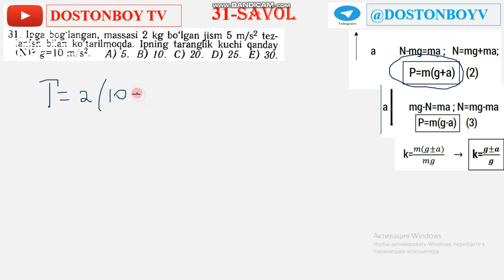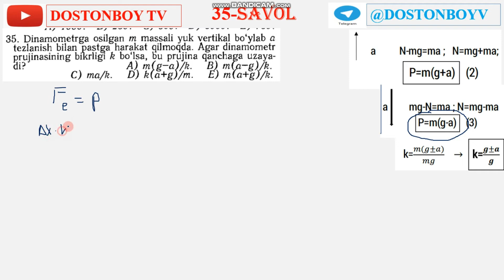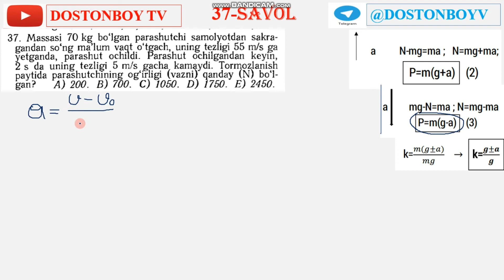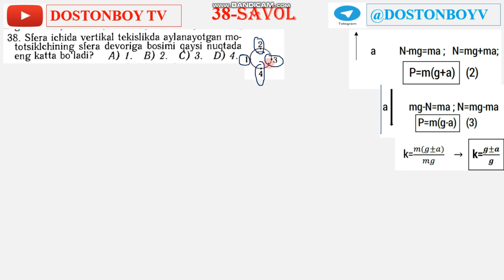49-DARS 4-QISM Tezlanish bilan harakatlanayotgan jismning vazni. To'liq video yechimlar 993238227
Matematika va fizikadan oson tayorlanmoqchimisiz unda murojat uchun

NATURAL VA BUTUN SONLAR
BO'LINISH
BELGILARI
BOLINISH
BO'LINISH BELGILARI
QOLDIQ
QOLDIQLI BO'LISH
UMUMIY BO'LUVCHI VA UMUMIY KARALI
UMUMIY BO'LUVCHI
UMUMIY KARALI
MATEMATIKA
EKUB
EKUK
EKUB VA EKUK
OXIRGI RAQAM
BUTUN SONLAR
KASRLAR
ODDIY KASRLAR
BUTUN VA KASIR QISIMLI SONLAR
O'NLI KASIRLAR
CHEKSIZ ONLI DAVRI KASIRLAR
ALGEBRAIK IFODALAR
KO'PXADLAR
STANDART SHAKLI
KO'PXADLARNING STANDART SHAKLI
QISQA KO'PAYTIRISH FORMULALARI
FORMULALARI
QISQA
KO'PXADLARNI
KO'PAYTIRUVCHILARGA AJIRATISH
KO'PXADLARNI KO'PAYTIRUVCHILARGA AJIRATISH
AYNIYATLARNI ISBOTLASH
IFODALARNI SODDALASHTIRISH
AYNIYATLARNI ISBOTLASH IFODALARNI SODDALASHTIRISH
ILDIZLAR
ILDIZLARGA OID FORULALARNING QO'LLANILISHI
QO'LLANILISHI
HISOBLASHGA OID MISOLLAR
IFODALARNI
SODDALASHTIRISH
IFODALARNI SODDALASHTIRISH
N-DARAJALI ILDIZ
n-DARAJALI ILDIZ
RATSIONAL KO'RSATKICHLI DARAJA
TENGLAMALAR
CHIZIQLI TENGLAMALAR PROPORTSIYA
PROPORTSIYA
KVADRAT
TENGLAMALAR
KVADRAT TENGLAMALAR
VIYET
TEOREMASI
VIYET TEOREMASI
RATSIONAL TENGLAMALAR
TENGLAMALAR
RATSIONAL
PARAMETIRLI
CHIZIQLI TENGLAMALAR
PARAMETIRLI CHIZIQLI TENGLAMALAR
PARAMETIRLI KIVADIRAT TENGLAMALAR
KIVADIRAT TENGLAMALAR
TENGLAMALAR SISTEMASI
SISTEMA
CHIZIQLI
CHIZIQLI TENGLAMALAR SITEMASI
IKKINCHI DARAJALI TENGLAMASI
CHIZIQLI IKKINCHI DARAJALI TENGLAMALAR SISTEMASI
IKKINCHI VA UNDAN YUQORI
IKKINCHI VA UNDAN YUQORI DARAJALI TENGLAMALAR SISTEMASI
PARAMETIRLI TENGLAMALAR SISTEMASI
TENGSIZLIKLAR
CHIZIQLI TENGSIZLIKLAR
CHIZIQLI TENGSIZLIKLAR SISTEMASI
ORALIQLAR
USULI
ORALIQLAR USULI
PARAMETIRLI TENGSIZLIKLAR
ISBOTLASH
TENGSIZLIKLARNI ISBOTLASH
MODUL
MODULLI IFODALAR
MODULLI TENGLAMALAR
MODULLI TENGSIZLIKLAR
MODULLI TENGSIZLIKLAR VA TENGSIZLIKLAR SISTEMASI
IRRATSIONAL TENGLAMA
IRRATSIONAL TENGLAMA VA TENGSIZLIKLAR
IRRATSIONAL TENGLAMA
IRRATSIONAL TENGSIZLIKLAR
PROGIRESSIYALAR
ARIFMETIK PROGIRESSIYA
GEOMETRIK PROGIRESSIYA
N-HADLI FORMULASI
MATINLI MASALALAR
SONLARGA OID MASALALAR
PROSENTGA OID MASALALAR
HARAKATGA OID MASALALAR
ISHGA OID MASALALAR
ARALASHMAGA OID MASALALAR
FUNKSIYALAR
FUNKSIYALARNING XOSSALARI
CHIZIQLI FUNKSIYA
KVADIRAT FUNKSIYA
ARALASH BO'LIM
TESKARI FUNKSIYA
KO'RSATKICHLI TENGLAMA TENGSIZLIKLAR
KO'RSATKICHLI TENGLAMA VA TENGSIZLIKLAR
KO'RSATKICHLI FUNKSIYA VA UNING XOSSALARI
KO'RSATKICHLI TENGLAMALAR
KO'RSATKICHLI TENGSIZLIKLAR LOGARIFMIK
LOGARIFMIK FUNKSIYA VA UNING XOSSALARI
LOGARIFMIK IFODALARNI SHAKIL ALMASHTIRISH
LOGARIFMIK TENGLAMALAR
LOGARIFMIK TENGSIZLIKLAR
TIRGONAMETIRYA
BOSHLANG'ICH TUSHINCHALAR
TIRGONAMETIRYANING ASOSIY AYNIYATLARI
KELTIRISH FORMULALARI
QO'SHISH FORMULALARI
IKKILANGAN BURCHAK FORMULALARI
YIG'INDI VA AYIRMALAR UCHUN FORMULALAR
KO'PAYTMA UCHUN FORMULALAR
AYRIM BURCHAK FORMULALARI
ARKSINUS ARKKOSINUS ARKTANGENIS VA ARKKATANGENIS
TRIGONOMETRIK TENGLAMALAR
TRIGONOMETRIK TENGSIZLIKLAR
ARALASH BO'LIM
TRIGONOMETRIK FUNKSIYALAR VA ULARNING XOSSALARI
HOSILA
YIG'INDI VA AYIRMANING XOSILASI
YIG'INDI VA AYIRMANING HOSILASI
KO'PAYTMANING HOSILASI
BO'LINMANING HOSILASI
MURAKKAB FUNKSIYANING HOSILASI
FUNKSIYANING O'SISH VA KAMAYISH ORALIQLARI
FUNKSIYANING EKSTRIMUMLARI
FUNKSIYANING ORALIQDAGI ENG KATTA
VA ENG KICHIK QIYMATLARI
URINMANING BURCHAK KOEFFISENTI
URINMANING TENLAMASI
HOSILANING MEHANIK MANOSI
BOSHLANG'ICH FUNKSIYA VA INTEGRAL
BOSHLANG'ICH FUNKSIYANI TOPISH QOIDALARI
ANIQ INTEGRAL
EGRI CHIZIQLI TRAPETSIYANING YUZI
MAXSUS YO'L BILAN YECHILADIGON MASALALAR
PLANIMETRIYA
BURCHAKLAR MASOFALAR
PARALLEL TO'G'RI CHIZIQLAR
UCHBURCHAKLAR
PERIMETRI MEDIANASI BISSEKTRISASI VA BALANDLIGI
UCHBURCHAKNING O'RTA CHIZIG'I
UCHBURCHAK BURCHAKLARI
TO'G'RI BURCHAKLI UCHBURCHAK
KOSINUSLAR VA SINUSLAR TEOREMALARI
UCHBURCHAK BALANDLIGINING XOSSALARI
UCHBURCHAK BISSEKTRISASINING XOSSALARI
UCHBURCHAK MEDIANASINING XOSSALARI
ARALASH BO'LIM
UCHBURCHAKNING YUZI
UCHBURCHAKLARNING O'XSHASHLIGI
TO'RTBURCHAKLAR
TO'RTBURCHAK TO'G'RI TO'RTBURCHAK VA KVADRAT
ROMB
PARALLELOGRAMM
TRAPETSIYA
KO'PBURCHAKLAR
AYLANA VA DOIRA
URINMA
VATAR
RADIUS
DIAMETIR
AYLANANING UZUNLIGI
AYLANANING YOYINING UZUNLIGI
ICHKI CHIZILGAN VA MARKAZIY BURCHAKLAR
URINMA VA VATAR ORASIDAGI BURCHAK
KESISHUVCHI VATARLAR
URINMA VA KESISHUVCHI
DOIRANING YUZI
DOIRA SEKTORI VA SEGMENTINING YUZI
AYLANA TENGLAMASI
AYLANA VA KO'P BURCHAK
UCHBURCHAK VA AYLANA
KVADIRAT VA AYLANA
TO'G'RI TO'RTBURCHAK VA AYLANA
ROMB VA AYLANA
TRAPETSIYA VA AYLANA
KO'P BURCHAK VA AYLANA
KORDINATALAR SISTEMASI
VEKTORLAR
VEKTORNING KOORDINATALARI
VEKTORNING UZUNLIGI
VEKTORNING SKALYAR KO'PAYTMASI
IKKI VEKTOR ORASIDAGI BURCHAK
VEKTORLARNING KOLLINEARLIGI
STREOMETRIYA
FAZODA TO'G'RI CHIZIQLAR VA TEKKISLIKLAR
KO'PYOQLAR
KUB
PARALLELEPIPED
PRIZMA
PIRAMIDA
TO'LA SIRTINING YUZI
AYLANISH JISIMLARI
SILINDR
KONUS
SHAR VA SFERA
JISIMLARNING KOMBINATSIYALARI
PRIZMA VA SHAR
PIRAMIDA VA SHAR
SILINDIR VA SHAR
KONUS VA SHAR
ARALASH BO'LIM